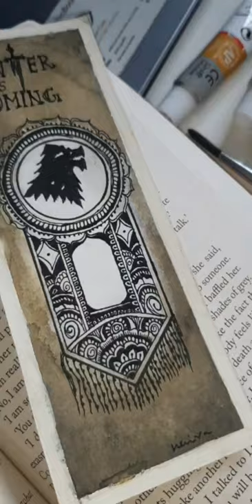Game of thrones theme Bookmark